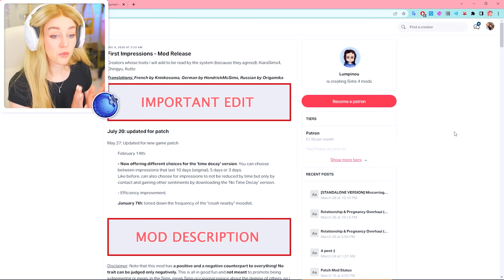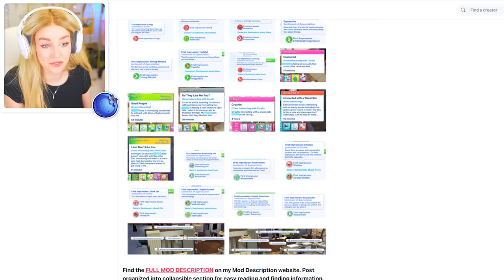i tried out the FIRST IMPRESSIONS mod… - NOT SO BERRY CHALLENGE! 💙 Blue #12